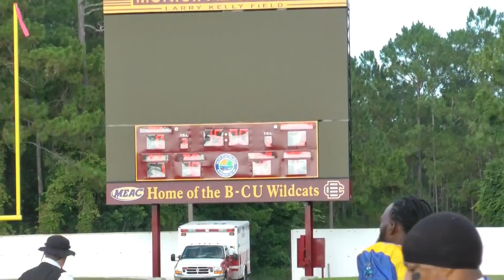Magic City Bulls vs Southwest FL Gladiators Alliance Bowl VIII Pre-Game 2015